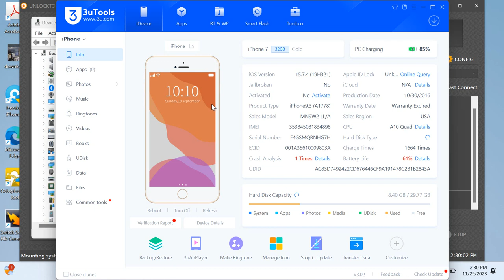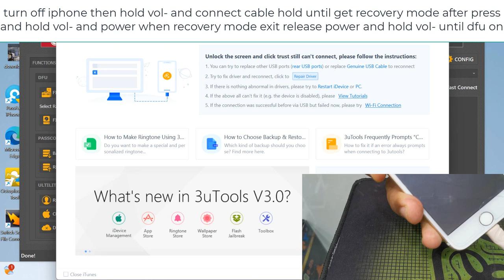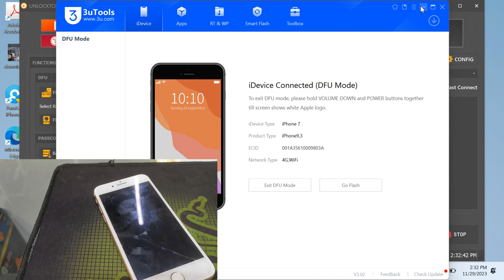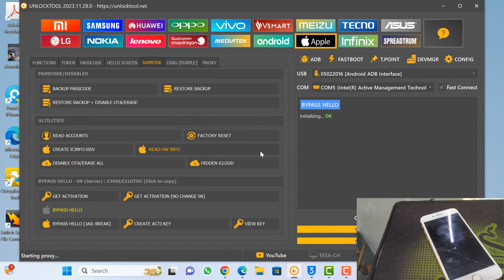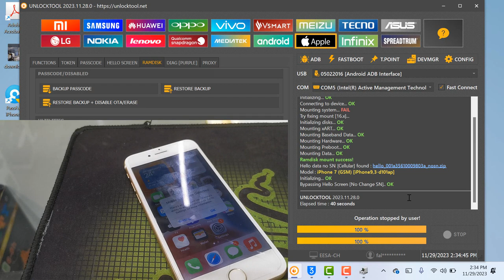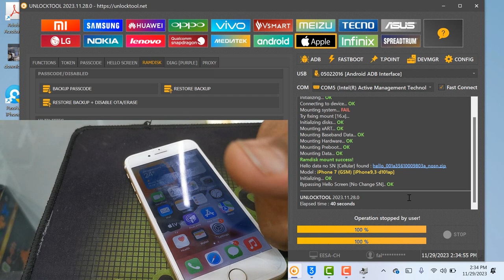How to Bypass iPhone iCloud Free / iPhone 6s/7/8/X iCloud Activate With UnlockTool 2024 /